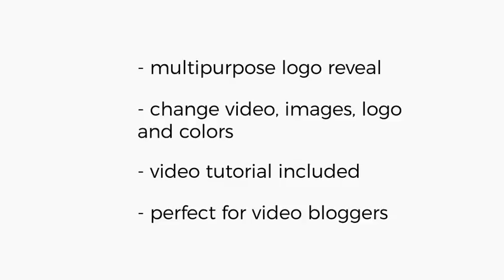Youtube Channel Logo Reveal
Youtube Logo Reveal is perfect item for personal vlogs. Use this After Effects template as fast and simple channel opener for your youtube channel.

    Very fast render and simple to use
    Add your images, video, logo, change colors